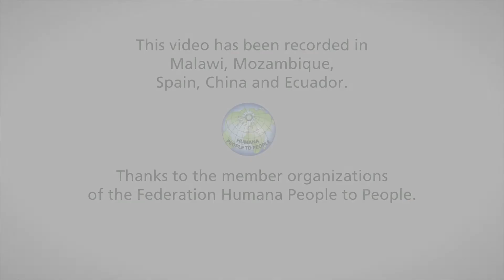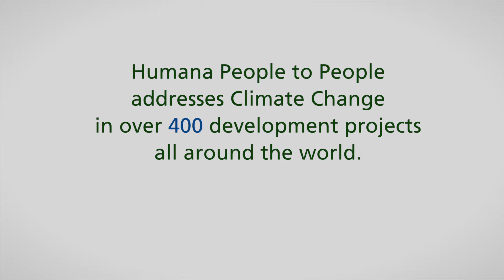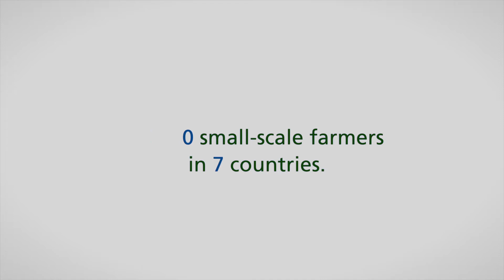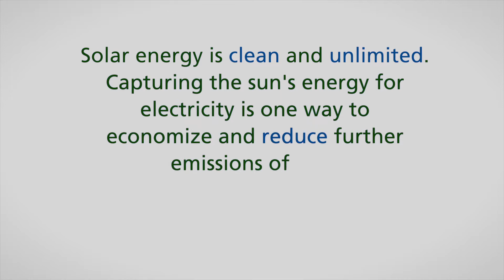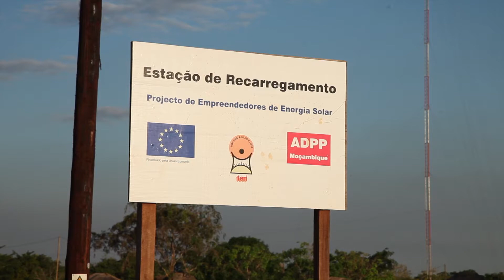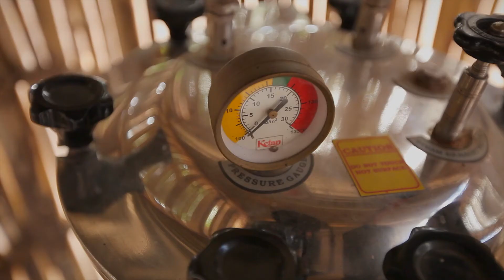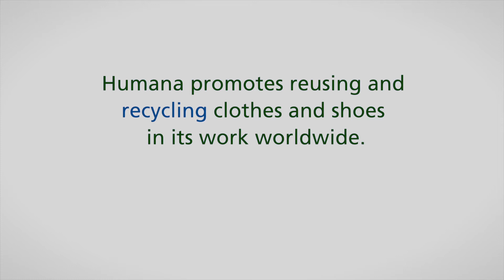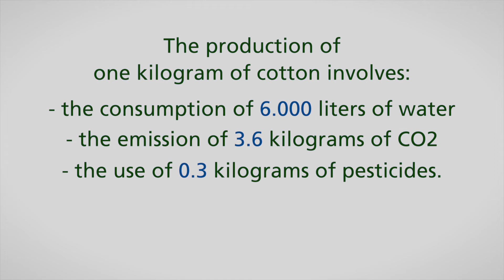Our Climate, Our Challenge. O desafio das mudanças climáticas.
(Legendas disponíveis em português)
As mudanças climáticas são uma realidade. Por isso, iniciativas de adaptação a estas alterações são necessárias e urgentes. Esta variabilidade ameaça a produção agrícola, a segurança alimentar e os meios de subsistência de milhões de pessoas nos países em desenvolvimento.
A Associação Humana tem por objetivo a ajuda humanitária internacional em países e comunidades em vias de desenvolvimento, mediante a conceção, a execução, e o apoio a projetos e programas de carácter social.